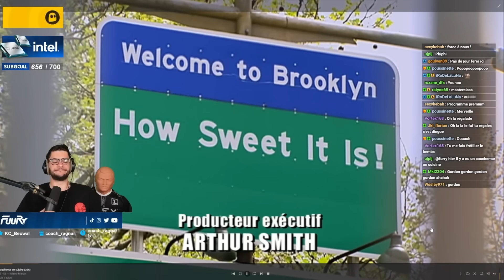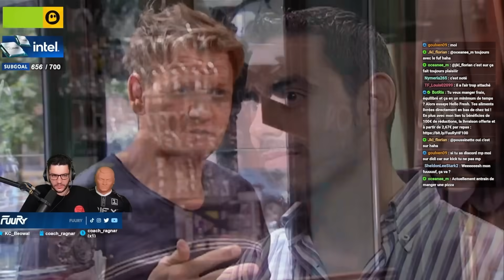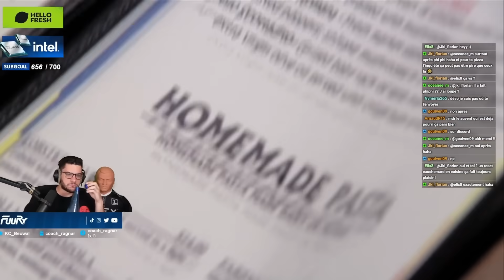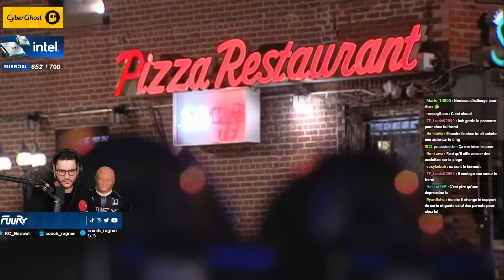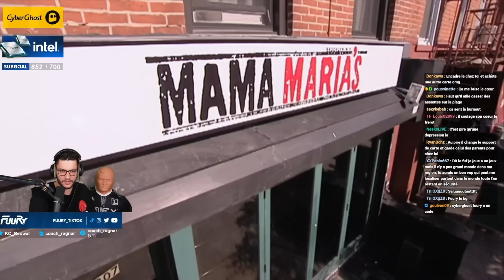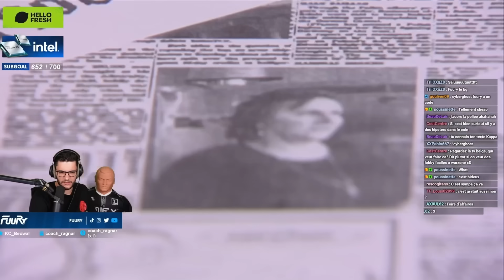ILS ONT FAILLIT TUER QUELQU'UN ?!?! (mais c'est des malades ptdrrr)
Montage : @waves_john
Miniature : @Slyced